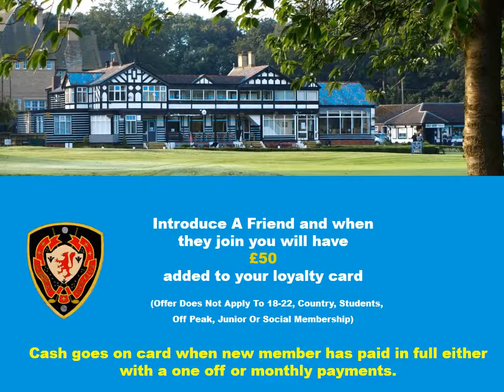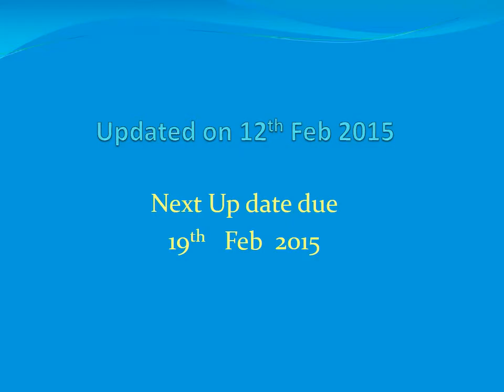Worsley Golf Club weekly update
Featuring special offers for Family Membership, Apprenticeship of the Year Award, Competition Results, Community Links and upcoming events over the next few weeks